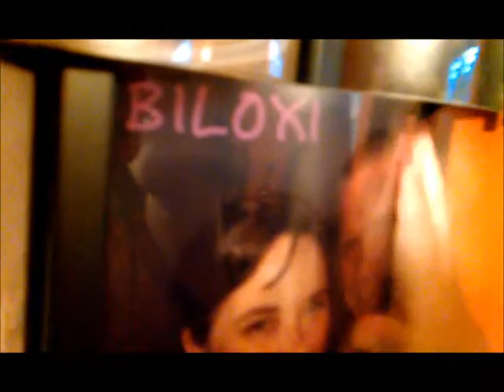kisses for daddy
9.5 months